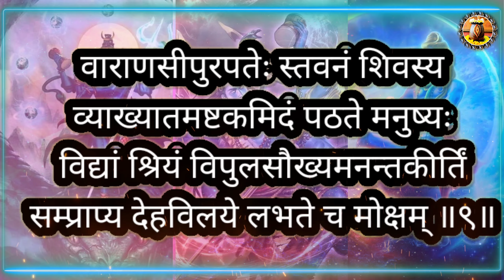Shri Vishwanath Ashtakam - Shivdutt Sharma : A Simple, Powerful Way to Conquer Your Fears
In this video, I'll recite the Shri Vishwanath Ashtakam, the poem dedicated to the Hindu god Shiva. This poem is a popular way to remember the Hindu god Shiva and is usually recited during religious ceremonies or festivals.

If you're looking for a religious poem to recite during your next festival or ceremony, be sure to check out the Shri Vishwanath Ashtakam! This poem is easy to remember and will help you remember the Hindu god Shiva in a special way.

महर्षि व्यास ने विश्वनाथाष्टकम् की रचना की थी। इस स्तोत्र में भगवान काशी विश्वनाथ की महिमा का गुणगान किया गया है। महर्षि व्यास द्वारा रचित इस विश्वनाथाष्टकम् का नित्य पाठ करने से भगवान विश्वनाथ प्रसन्न होते है और अपने भक्तों की मनोकामनाएँ पूर्ण करते है।
नित्य प्रतिदिन प्रात:काल स्नानादि नित्य क्रिया से निवृत्त होकर भगवान शिव का ध्यान करें और शिवालय जाकर शिवलिंग पर जल चढ़ायें। फिर विश्वनाथाष्टकम् का पाठ करें। विश्वनाथाष्टकम् का नित्य पाठ करने से

जातक के सभी दुखों का नाश होता है।
धन-समृद्धि की प्राप्ति होती है।
यश-कीर्ति में वृद्धि होती है।
जातक विद्यावान होता है।
इस लोक में सुख भोगकर मरणोपरांत मोक्ष की प्राप्ति होती है।